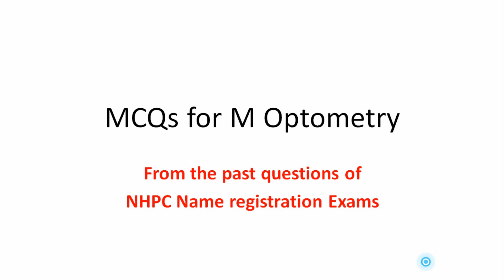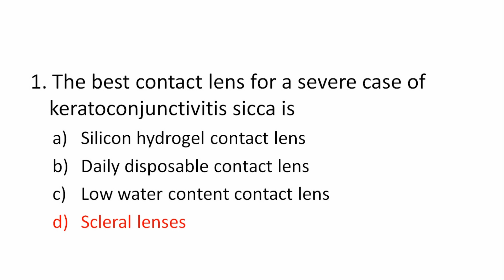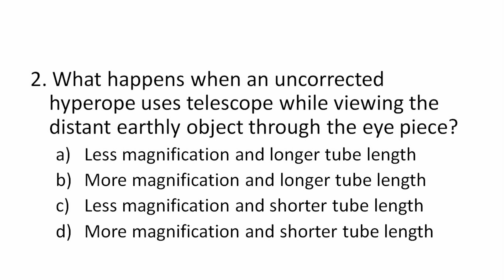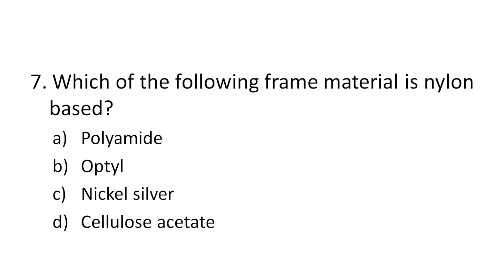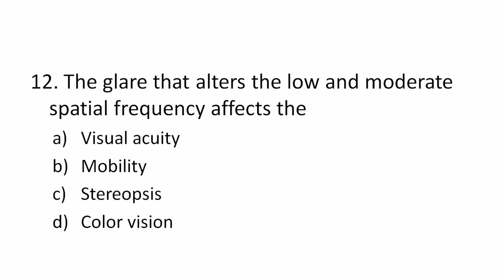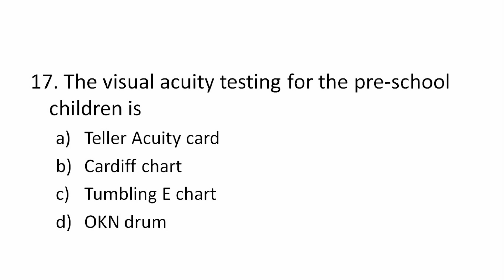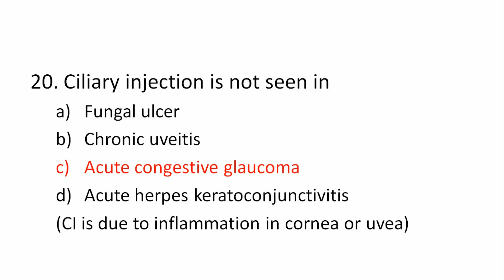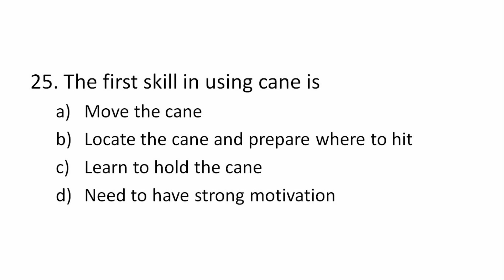M Optometry MCQ Set II : NHPC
This video discusses the questions and answers of optometry licensing as well as entrance examination